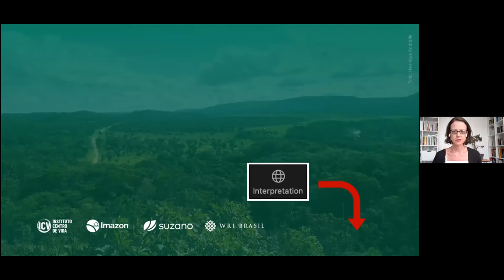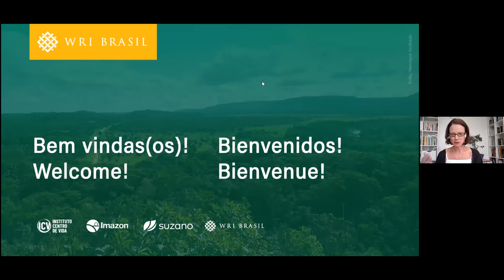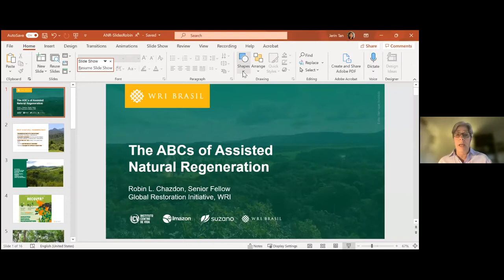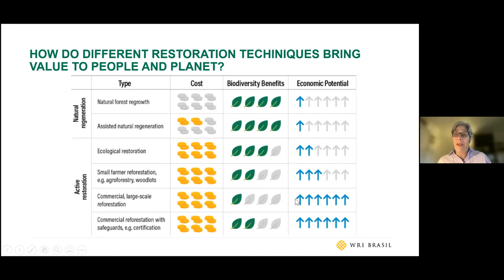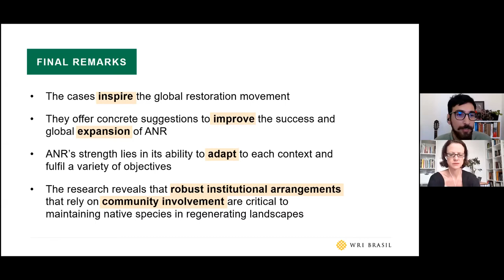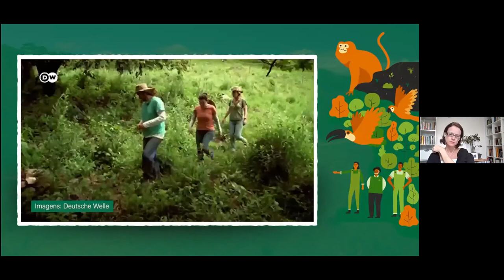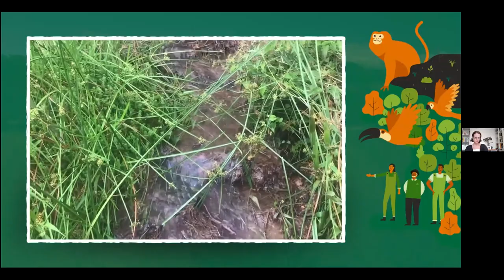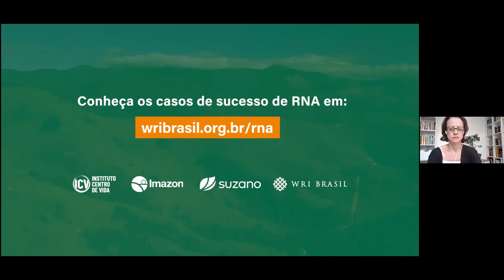Assisted Natural Regeneration: How People Help Forests Regrow (English)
Planting the right trees in the right places can help restore degraded land and boost rural prosperity. But in many cases, it’s more effective to let native forests restore themselves – with a little human assistance.

By embracing assisted natural regeneration (ANR) techniques, people can use their local knowledge of the land to remove barriers to the natural regrowth of trees. Leading communities in places like Kenya’s Baringo County, Brazil’s Atlantic Forest, and Costa Rica’s Monte Alto Reserve have already harnessed nature’s power to accelerate the progress of restoration in an ecologically sensible and cost-effective way.

Despite ANR’s promise, important questions remain: What are the conditions that make ANR projects successful? How can governments and project developers embrace ANR to sequester more carbon and protect biodiversity? How can existing ANR effort attract more funding and restore more land?

Join WRI Brasil and leading ANR practitioners from around the world for the launch of a report that explores these questions and highlights prominent case studies of past success.

Together, we will open a global conversation on the turning ANR from a promising and underfunded concept into a powerful opportunity for rural communities, climate mitigation, and biodiversity.

This event will be hosted in Portuguese and English, with simultaneous interpretation in Spanish and French.